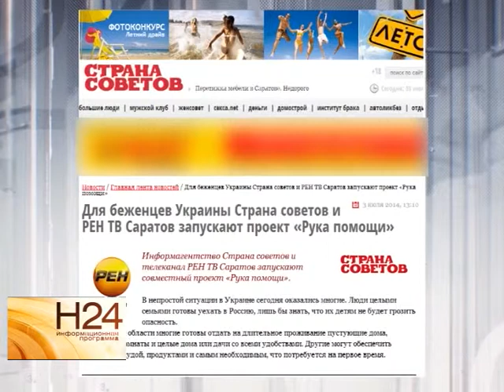Акция "Рука помощи" для беженцев из Украины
Совместный проект "Рука помощи" запускает телекомпания РЕН ТВ-Саратов и информационное агентство «Страна советов». Он создан для того, чтобы все желающие смогли оказать помощь беженцам из Украины. Чтобы оставить информацию о себе, зайдите на сайт Sovetov.su. Все интересующие вопросы можно задать по телефону редакции РЕН ТВ-Саратов: 75-00-60 в будни с 9 до 18 часов.